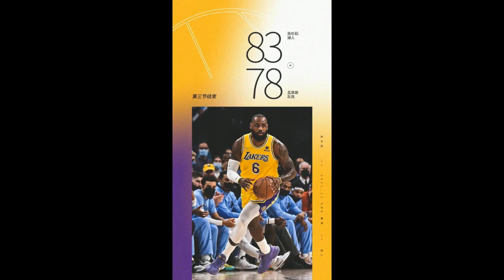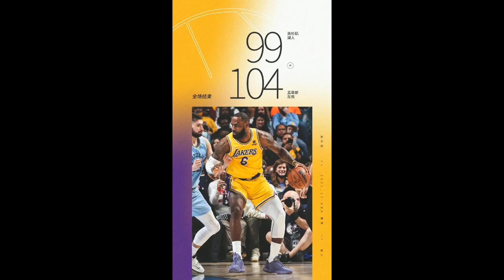牛逼！41分10篮板！三分7中6！莫兰特一人干掉詹威组合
北京时间12月30日上一场战胜火箭后湖人今天背靠背客场继续挑战灰熊詹威vs莫兰特本场最大的看点之一
先来说说灰熊上一场莫兰特带队战胜了强敌太阳第四节末段布克关键三分命中就当大伙都以为布克准绝杀的时候莫兰特最后一攻顶着防守人强硬上篮打进完成反绝杀！小伙子彻底打破了质疑莫兰特对灰熊来说太重要了
昨天湖人...